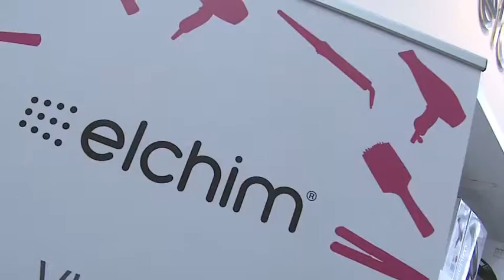Cosmoprof 2013 per Elchim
Organizzazione Fashion Concept Firenze
Foto Palmiro Stanzucci
Video Valerio Ricci